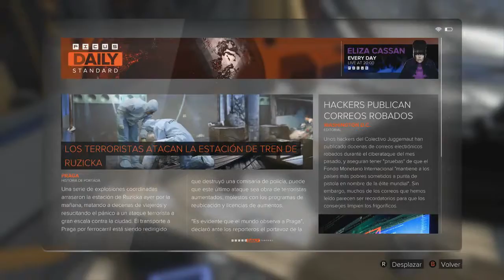Las Locas Aventuras de Abel | Deus ex Mankind Divided-Capitulo 22:Surprise Motherfucker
Las Locas Aventuras de Abel | 6º Temporada
Deus ex Mankind Divided
Capitulo 22:Surprise Motherfucker